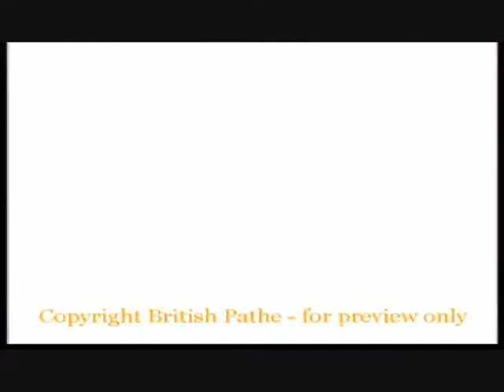BERNARD DEVLIN , THE ORIANA ,WITH THE OLD BLUE AND CREAM BARROW BUSES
NEW SHIP UNDER CONSTRUCTION 1962  THE ORIANA, ALSO VIEWS AROUND AROUND VICKERS YARD AND THE CORKERS AT WORK  AND ALSO VIEWS OF THE OLD BARROW BUSES  WITH THEIR BLUE AND CREAM COLOURS